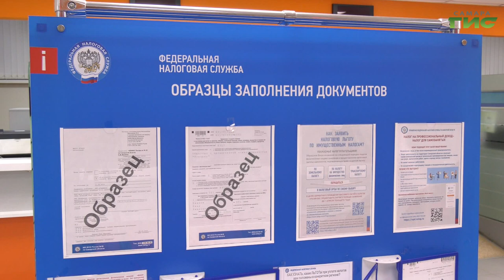Глава Самары Елена Лапушкина провела заседание Совета по развитию предпринимательства